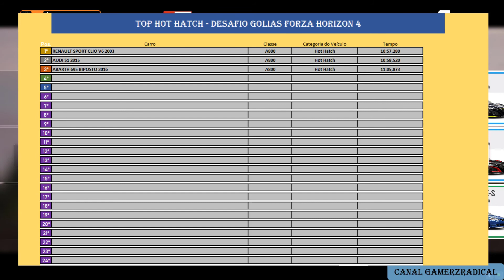DESAFIO GOLIAS - #086 - FORZA HORIZON 4 - RENAULT CLIO RS 197 2007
Carro de hoje: RENAULT CLIO RS 197 2007
Classe: A-800
Categoria: Hot Hatch

A ideia aqui é reunir todos os carros do Forza Horizon 4 dando uma úncia volta em Golias. Para isso estabelecemos algumas regras, listadas abaixo:

O carro tem que estar com motor e tração originais.
Todos os carros tem que usar todos os itens de body kit do Forza.
Todos os carros tem q estar com o pneu de corrida do Forza Horizon, alargados ao máximo e espaçadores no máximo.
Todo o sistema de transmissão, freio e diferencial tem que ser de corrida.
Todos os carros devem chegar ao limite de classe, exemplo: caso algum veículo ultrapasse a classe A-800 mas não chegue a classe S1-900, o mesmo será utilizado na classe A-800.

A ideia original é seguir os carros em ordem alfabética, mas caso queiram adiantar algum veículo deixem ai nos comentários que vamos tentar atender a todos os pedidos.